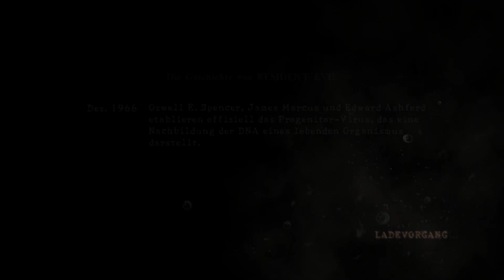LPT Resident Evil 5 #23 [German]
Resident Evil 5 Let's Play.